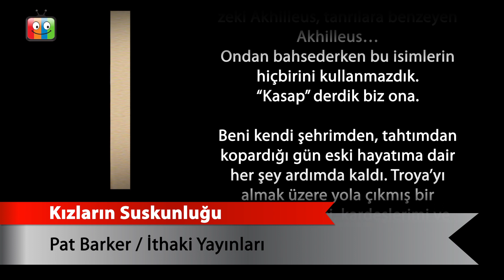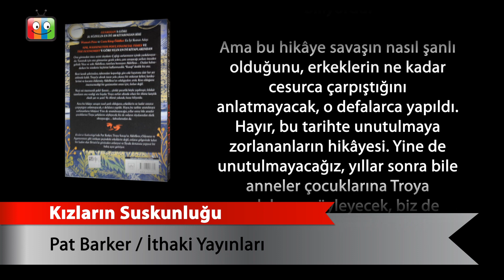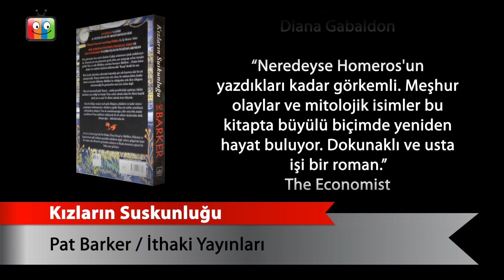Kızların Suskunluğu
Pat Barker
İTHAKİ YAYINLARI